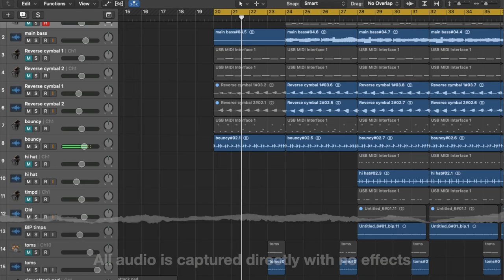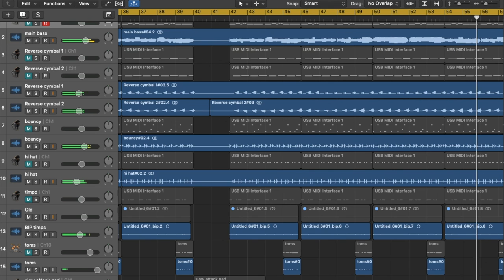A track from scratch using (almost) only MIDISID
I wanted to make a track using sounds created by playing with the various parameters that the SID offers.   There's a lot of knob-twiddling, if you're not interested in that, then feel free to skip to:

5:10 Final track